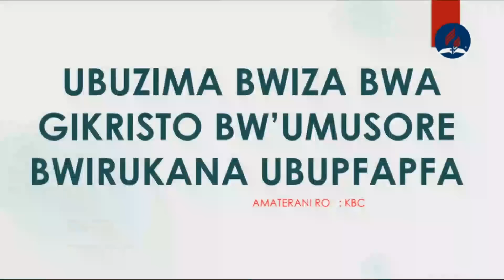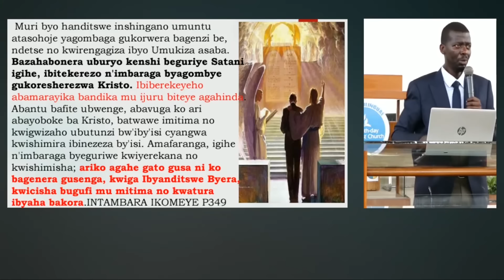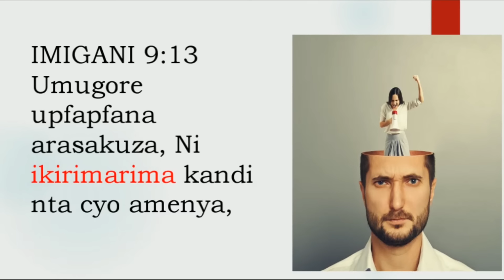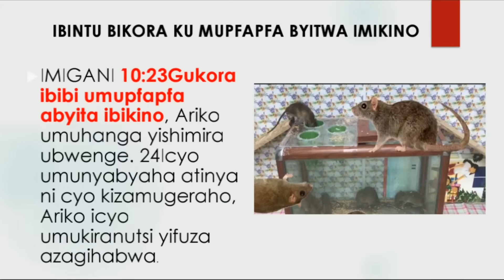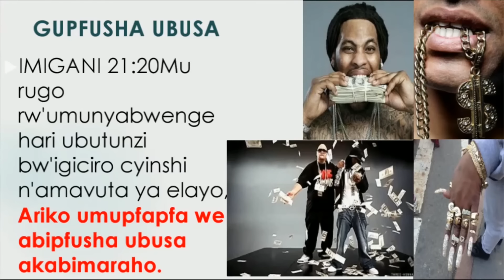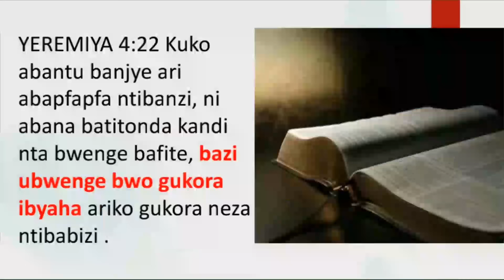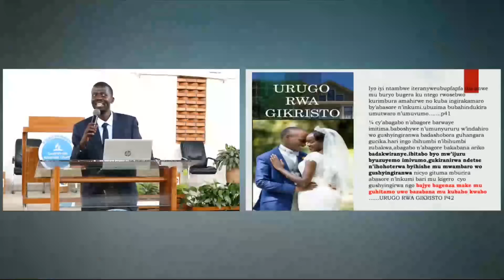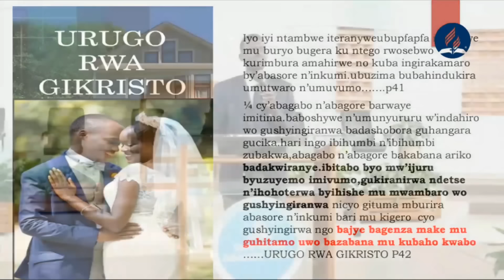Musoni Flavien - Ubuzima bwa Gikristo bw'Umusore bwirukana Ubupfapfa (Kigenewe Abasore n'Inkumi)